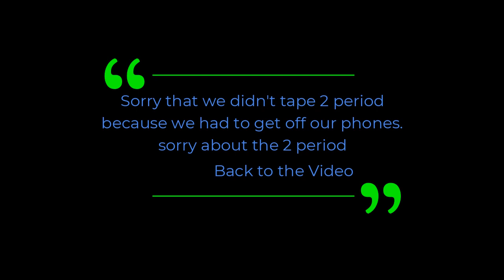School vlog video. (AnthonyPulido)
My friends instagrams links.

My name is Anthony Pulido. you guys can just call me Anthony.